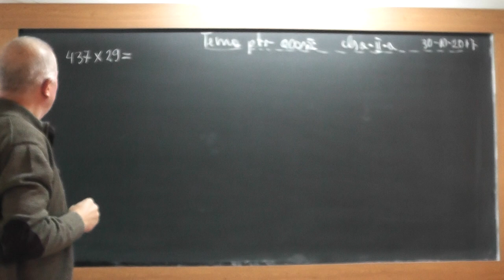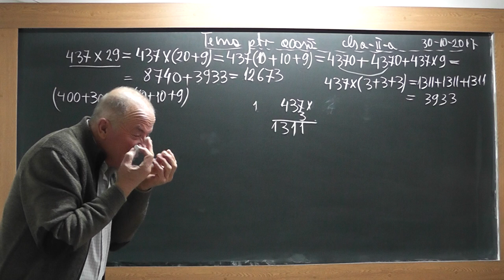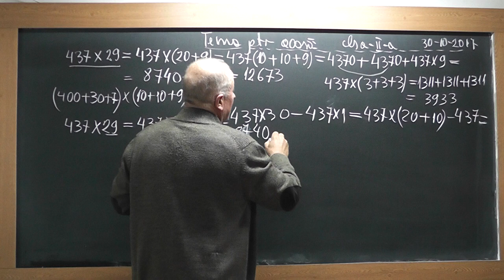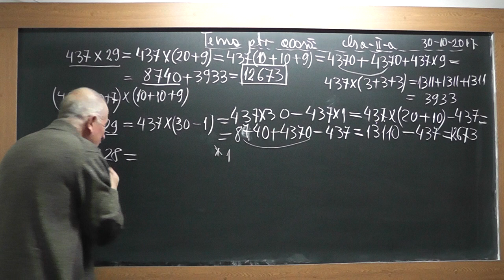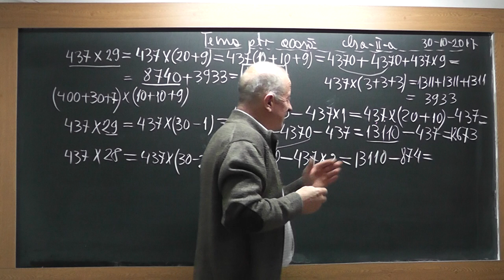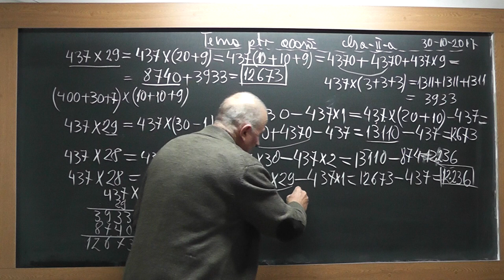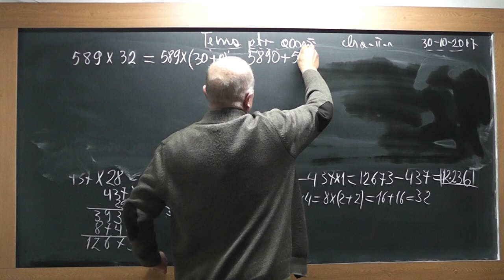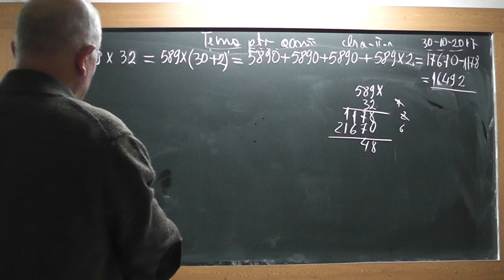1/2 Lectia 1606 Clasa 2 - Tabla inmultirii Inmultirea a 2 numere (unul cu 3 cifre celalalt cu 2)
Aceste lectii sunt SUSTINUTE de VOI si daca va sunt utile, as aprecia un Like, Share, Comment - In aceasta lectie de matematica pe care o puteti vedea in direct si pe ne ocupam de tema pentru acasa la clasa a II-a. Din cuprins: Tabla inmultirii, Inmultirea a doua numere (unul format din 3 cifre, celalalt din 2 cifre), prin descompunere sau in mod direct.
- VIDEO MATEMATICA cu Proful Online sau cautati pe Google: profu online Ioan Ursu